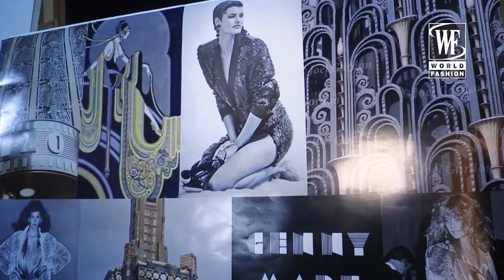Genny Fall/Winter 17-18 Milan Fashion Week